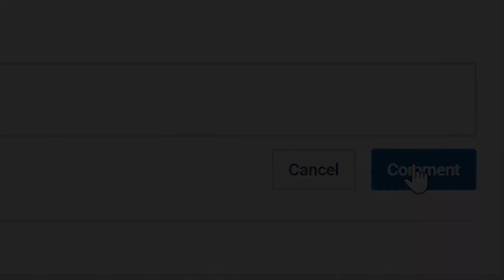NBA 2K18 Shoe Creator ⋆NBA2K18⋆ Jordan 13 CP3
NBA 2K18 Shoe Creator Jordan 13 CP3

VonInkyBaby™